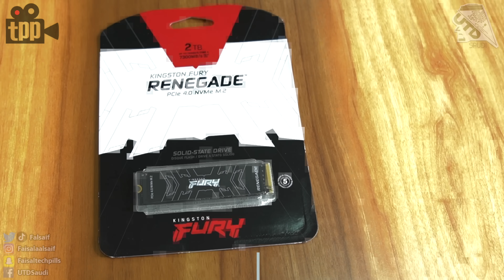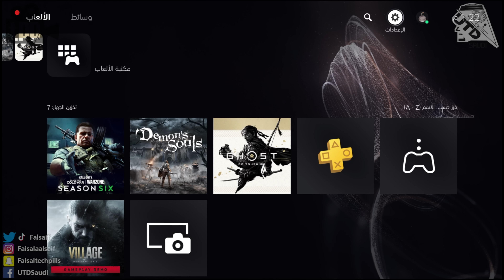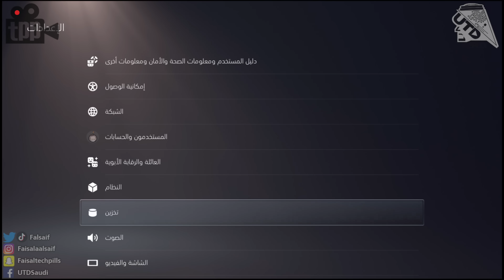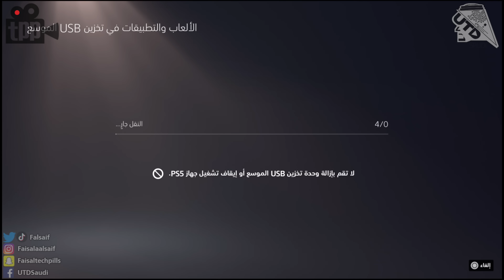كّبر مساحة البلايستيشن 5 ! شرح مبسط..